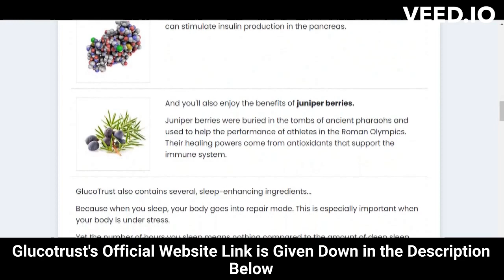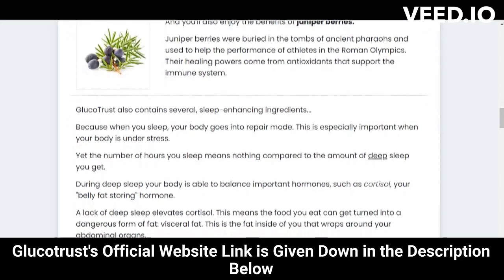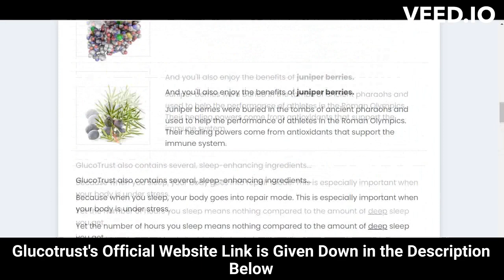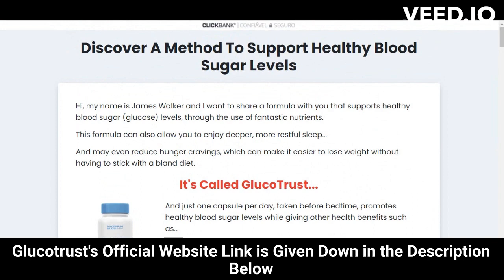⚠️⚠️ GLUCOTRUST WEIGHT LOSS SUPPLEMENT REVIEW 2023 (( ⚠️ WARNING !! ⚠️ )) Purchase Buy Glucotrust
glucotrust
buy glucotrust
glucotrust buy
purchase glucotrust
glucotrust purchase
glucotrust reviews
glucotrust review
glucotrust supplement
glucotrust weight loss
glucotrust price
glucotrust capsule
glucotrust ingredients
glucotrust complaints
glucotrust pills
glucotrust australia
ingredients of glucotrust
glucotrust works
glucotrust com
blood sugar
does glucotrust it work
glucotrust amazon